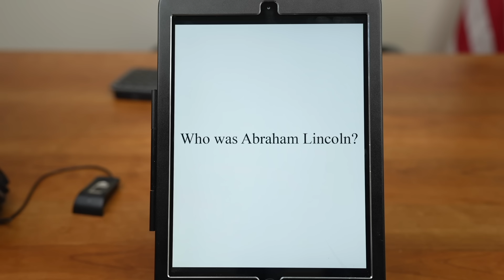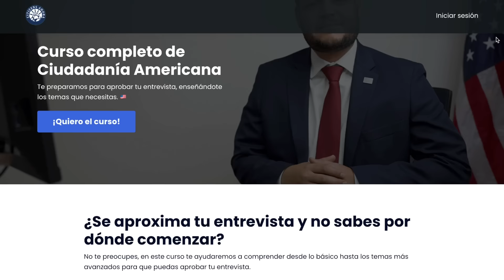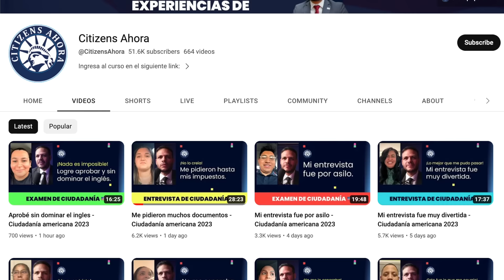Práctica de ciudadanía americana - Versión 2024